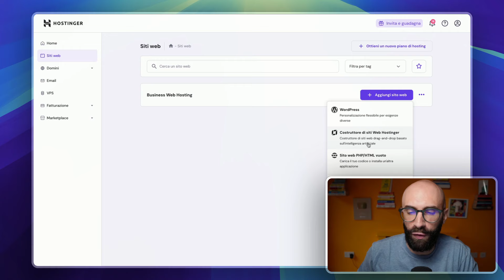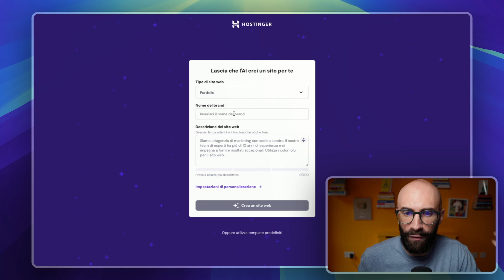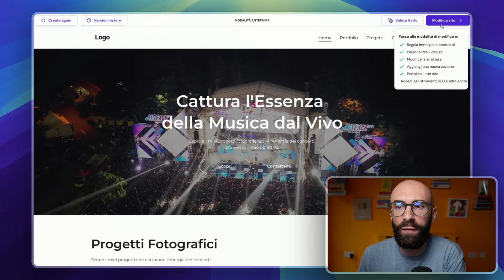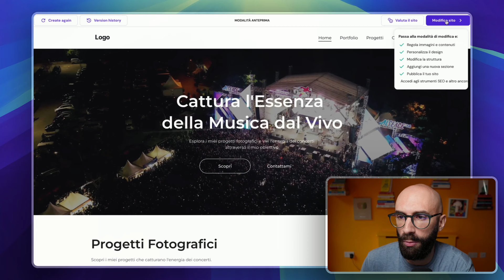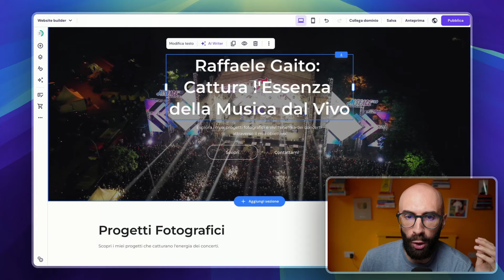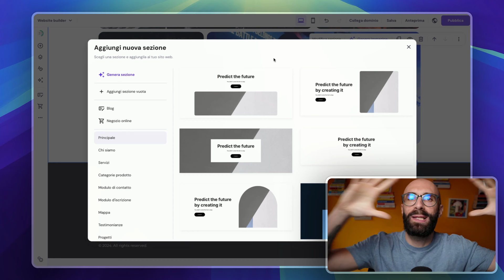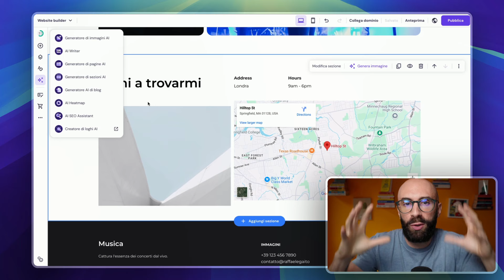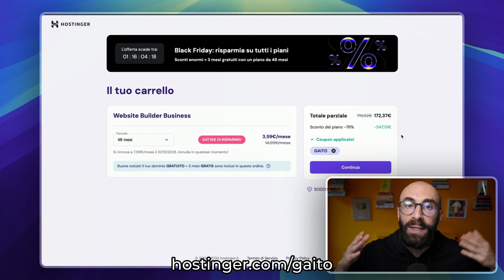Come creare un sito portfolio usando l'AI [Tutorial]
Per avere il 10% di sconto su tutti i piani vai su e inserisci il codice GAITO al momento del pagamento.

Come creare un sito portfolio con l'intelligenza artificiale?

Arriva un nuovo episodio della serie di tutorial in collaborazione con Hostinger.

Oggi vediamo in che modo l'AI ci può aiutare a creare un sito web portfolio.

Un sito semplice e leggero dove mostrare i nostri lavori e i nostri clienti.

In alcuni casi, infatti, non c'è bisogno di un sito complesso e quindi un sito portfolio può essere la giusta soluzione.

In questo tutorial vedremo come realizzare un portfolio online in pochi click con l'aiuto dell'AI di Hostinger.

Buona visione 😎

Hai bisogno di una VPN? Prova NordVPN da questo link e hai 4 mesi gratuiti extra

Un grazie speciale a questi abbonati al canale:
Vincenzo Paolo
Stefania Giordani
Alberto Negro
Maria Francesca Belcaro
Alessio Farinella